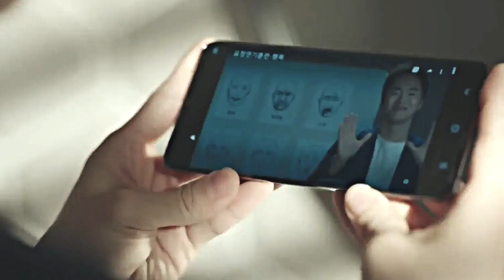Who are You ? \\ Baek Hee Sung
○Drama: flower of evil
○Eps: [1-2]
○coloring: mine
Finally, Lee Joon  gi is back , i truly missed him.